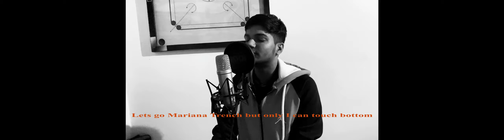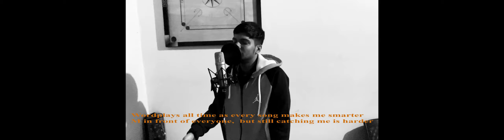Prem Raj - Messy Freeverse | H3 Music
Lyrics/ Rapper - Prem Raj
Beat taken from H3 Music
( A free for profit beat is used in this video)
Shot by - Piyush Kumar
Mix and Mastered by Prem Raj

Lyrics-
I attract everything within my magnetic field.
And cracked every fucking MC's alphabetic shields.
Then subtract and add skills for the battlefield.
Unconcealed i am, but still unrevealed.
U r a helpless goalkeeper infront of Lionel Messi.
We r not in contact but we still are besties.
Then left spitting tracks without any facts.
Was gonna fail as a rapper if followed failure stats.
Lets go Mariana Trench but only I can touch bottom.
Cuz u r the classical and i m modern quantum.
Autumn is awesome only if cotton can blossom.
Taught him everything but he's still rotten.
These poems live forever, I'm not forgotten.
Fight with me coward if you've got scrotum.
Coz my track straight outta vocal tract.
Hey quack dont go back or you'll be attacked.

I pop lyrics like its apocalypse.
Rotating flows like i have Omnitrix.
All Ben tricks are 10 monstrous.
My Diamondhead is very disastrous.
I always try things that are complicated
There isn't any rapper that cant be hated
Poets have dual meanings so dont misread it
Everyone's good but the best ones are underrated
Expiry dated trying to comeback in the game just for fame
From us they want to get it
They are still respected, but not when their era is over, they just, want to snatch it

No COVID needed, we always wore a face mask
I'm not your boss, so dont show me those fake laughs
I teach all the time, I'm not paid for day class
Take less the fake cash, make real I'll teach Maths
Rappers sinking fast from fame like Corn Flakes
U get high salary man, its my Income tax
I drown less, and when i do, i make comebacks
I burn to shine, and explode to make bomb tracks

Handling all the matters, like bucket does to water
Every verse is volcano, except each time is hotter
Wordplays all time as every song makes me smarter
M in front of everyone,  but still catching me is harder
U think u have got swag bigger than hot air balloon
But its smaller than my balls, u baboon
Jabhi kehta hu mujhse pange naa le
Bhai aur bande saare sadde naal hn

Tere muh pe punch nhi, mere shabdon ka bomb h
Tu harega pakka, isliye tayyar tere liye tomb h
Dost ko Hindi me sunna h, le tayyar pura song h
Agar tu Jungli Sher, toh apun bhi King Kong h
Inki soch chhoti, mera bhot long h
Loge kya??!! Tu torn h
Mic ke liye born me, baaki saare maun hn
Tu car ka hoga, mein toh Devil ka horn h

Even with one-eye, i can see far like King Odin
U cant hack my mind, go learn some fucking coding
Its the bazooka, the mic i be holding
I'm the king of map i be folding
But I'm alone, independent,  born as a prodigy
I'll break ur rib cage, then teach u biology
One day I'll be a star, u better study Astronomy
There's no offence to anyone, but its not an apology

Nowadays, I'm scratching my pen like writing down names,
In the Death Note, afraid not, its sparking my flame.
Burning the lames, saying that I'm bloody insane
Cuz while i had max pain, u were playing Max Payne
M underrated cuz I'm Undertaker and my brother's the Kane
I'm the King, feel my speed, you'll see Dale Steyn
I've an average height, but I'll be taller than the crane

Dont ever try to beef with me, trash
My diss tracks are same as Phosphine gas
One whiff of it and you'll leave Hip Hop
You'll leave the world and jump from the top
Everyone thinks they rule, that they r king
But I'm the ace, wait you'll know what i mean
U cant see as far as I've seen
You'll know what i mean, u dont know what i dream.
- Prem Raj